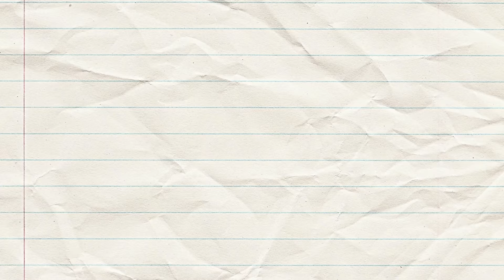MTV's Wildest Dating Show w/ Jacob Sharpe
I forced @jacobsharpeiscool to watch what is quite possibly MTV's craziest dating show: Date My Mom. Yes, it was as weird as it sounds.

let me know what you'd like me to talk about next!

chapters for your viewing pleasure:
0:00 DAY 8!
0:44 the M in MTV stands for mommy
2:47 let's watch!
30:54 final thoughts